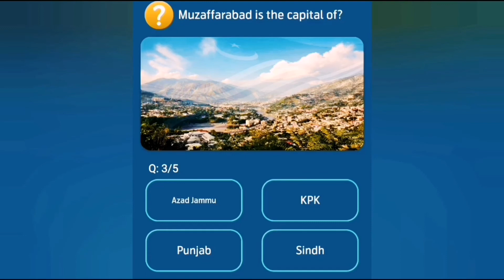Muzaffarabad is the capital of | Ali Tv